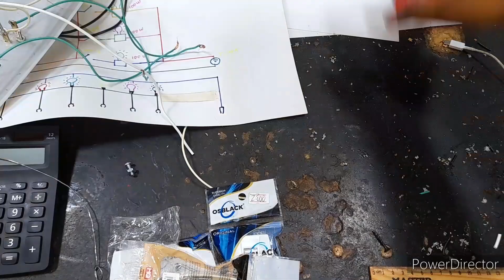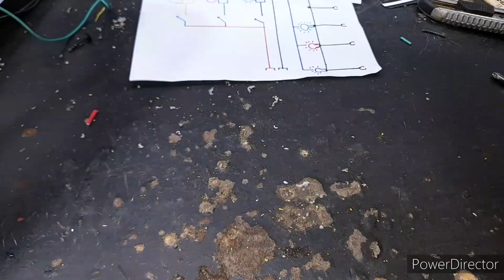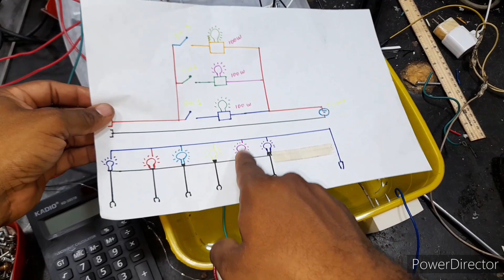Como hacer probador de tarjetas electronicas y proteccion triple amperaje......